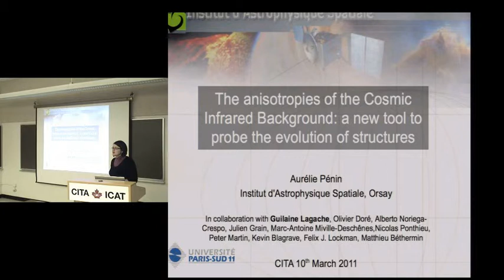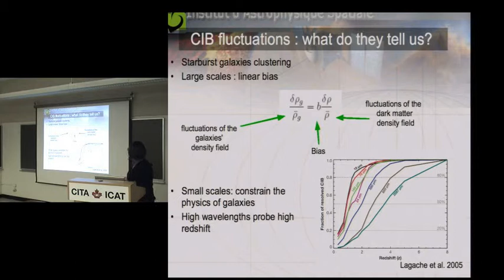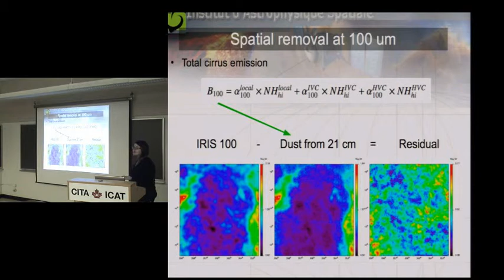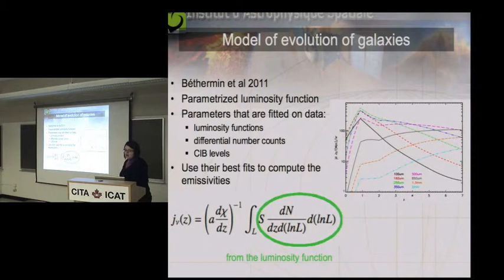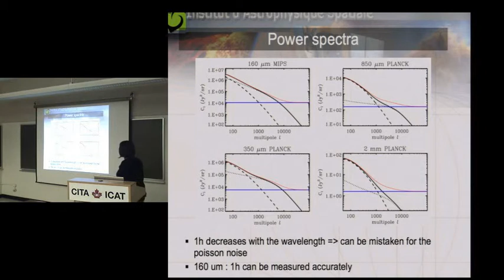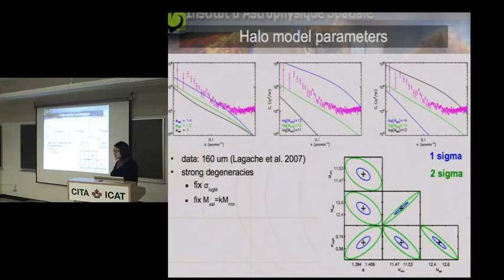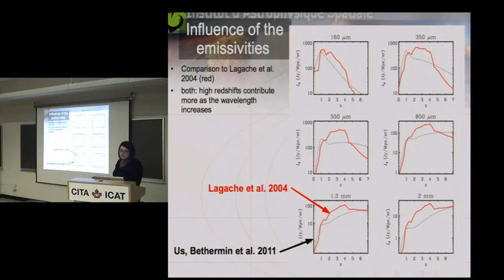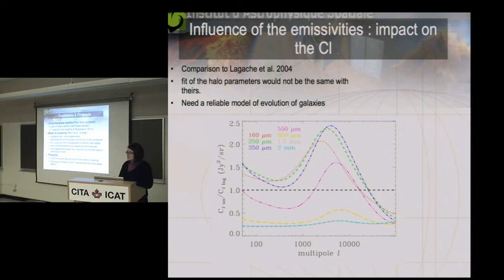CITA 337: The anisotropies of the Cosmic Infrared Background: the evolution of structures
Title: The anisotropies of the Cosmic Infrared Background: a new tool to probe the evolution of structures
Speaker: Aurelie Penin
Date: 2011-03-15